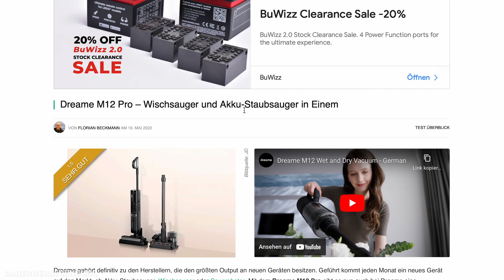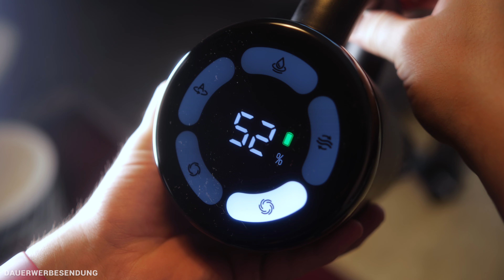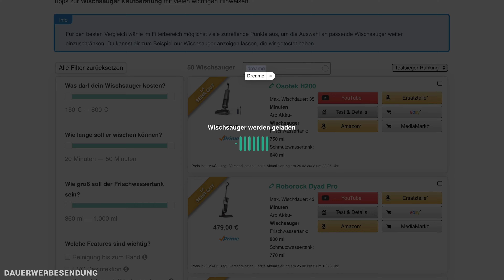Dreame M12 im Test - Ist dieser Wischsauger die eierlegende Wollmilchsau?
Nach vielen bereits von uns getesteten Wischsaugern, muss sich nun der Dreame M12 den von uns gestellten Herausforderungen unterziehen. Wie er abschneidet? Das erfährst du in diesem ausführlichen Test! Hier übrigens noch unser Tool, das dir bei der Wischsauger Suche hilft:

▬   Unser Equipment ▬▬▬▬▬▬▬▬
🛒 Der Großteil unseres Studio- & Arbeitsequipments

00:00 🔗 Einleitung
00:16 🔗 Das Produkt im Detail
04:14 🔗 Die Reinigungsleistung

▬   Hinweise   ▬▬▬▬▬▬▬▬▬▬▬
An dieser Stelle möchte ich mich auch bei Dreame für die Bereitstellung des Testgerätes bedanken!